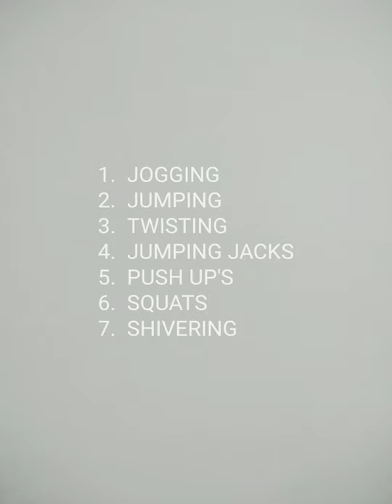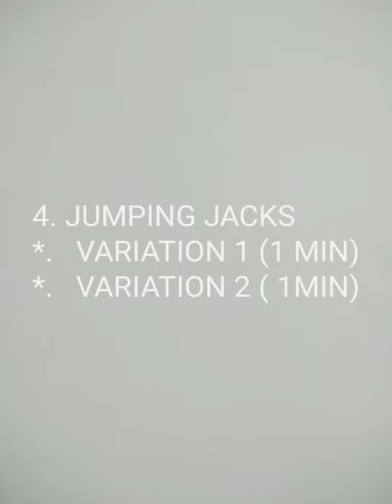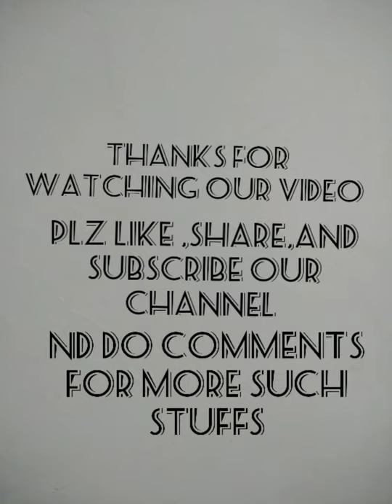7 simple warm up exercises for beginners to do at home.